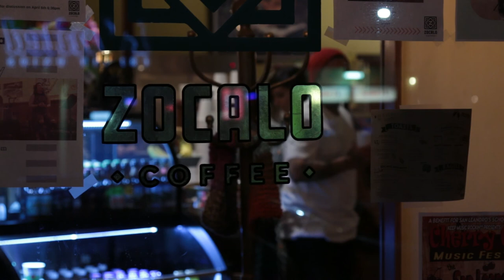Selena & Bobby Performing at Zocalo Coffeehouse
Musical Performance at Zocalo Coffeehouse in San Leandro